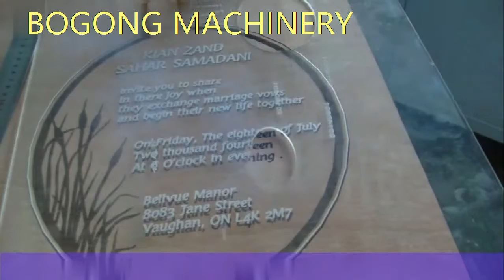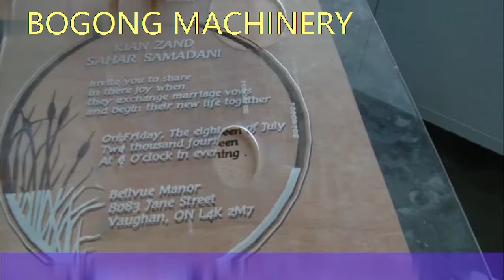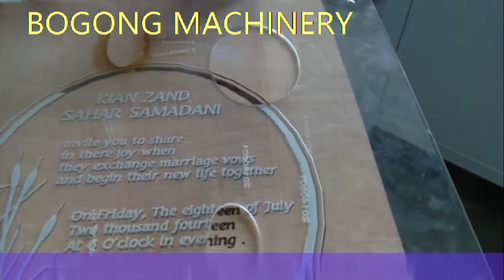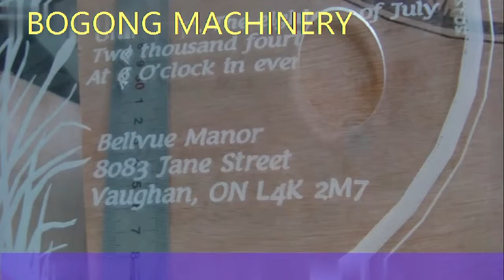how to engrave a painting on a piece of glass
This is from a BOGONG 50W CO2 laser marking machine.If you have any interest in this products or this kind video , leave message to me ,ok? ANY QUESTION , JUST ASK ME.

Our company ,BOGONG, will provide the detail specs to mark bottle of different shaps and sizes , and free samples making before place order.

And we provide test machine by live meeting, there is no smoke , smell by cleaning system and it’s no pollution and economical.

If you want to get one CO2 laser marking machine for deep engraving metal or u need more information about BOGONG fiber laser marking machine, please email us to or u can add me on whatsapp:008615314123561
For quickly response, online chat way is available by Skype: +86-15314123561.

We will keep updating new metal laser engraving machine videos.